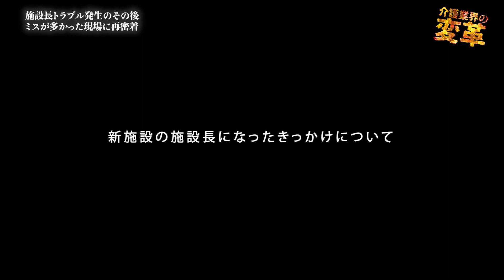トラブル続きの介護施設長のその後...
トラブル続きの新施設で介護施設長を任されている石田さん（27）
20代で施設長という重責を背負いながら、必死で頑張る石田さんのその後に迫りました。

日本福祉サービス株式会社
「常に初心を忘れず、新しいことに対してチャレンジする気持ちを忘れない」を経営目的として、介護業界に変革を起こす介護・福祉会社。